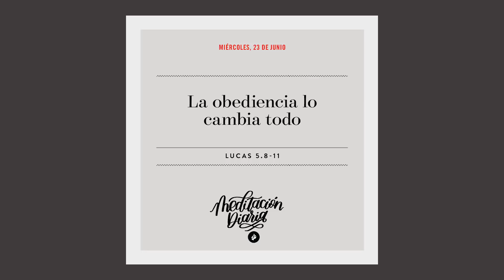La obediencia lo cambia todo – Meditación Diaria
"¿Qué le pide Dios hoy?

Meditaciones diarias de los mensajes del Dr. Charles Stanley. Amenos que se indique lo contrario, las citas bíblicas son tomadas de laversión Reina Valera de 1960, Sociedades Bíblicas Unidas. ¿Desea recibir las meditaciones diarias en su buzón electrónico o en la comodidad de su hogar?